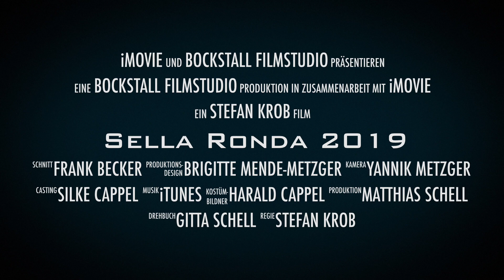Sella Ronda 2019 Skiclub Königsland Wolfstein Trailer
Videobeschreibung Sella Ronda 2019 Skiclub Königsland Wolfstein Trailer